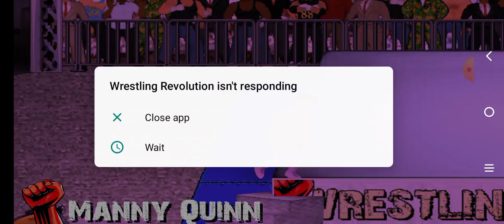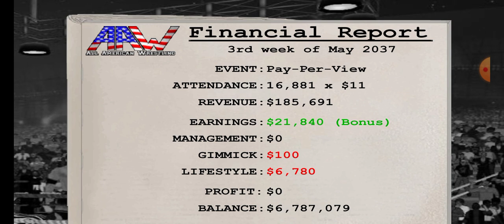Sumo wrestling match.